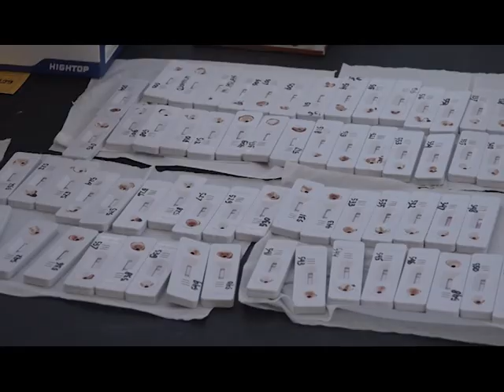RATUSAN PASIEN YANG DINYATAKAN POSITIF CORONA TELAH DI ISOLASI